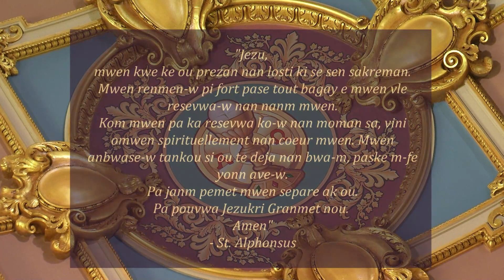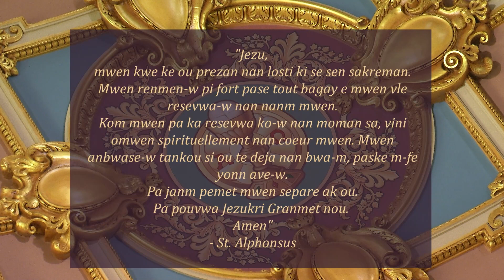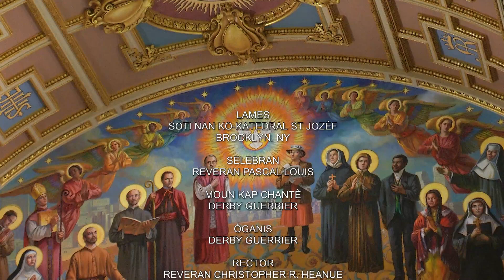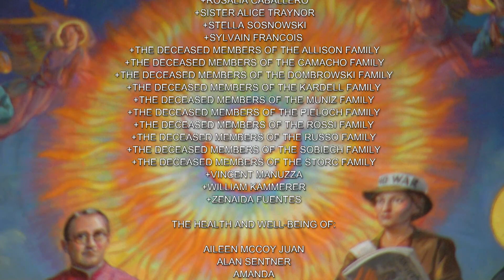Creole Mass 03-26-23